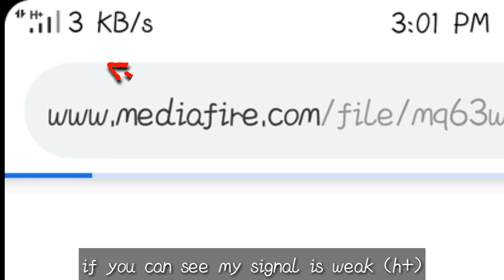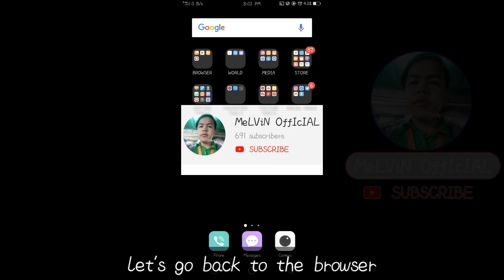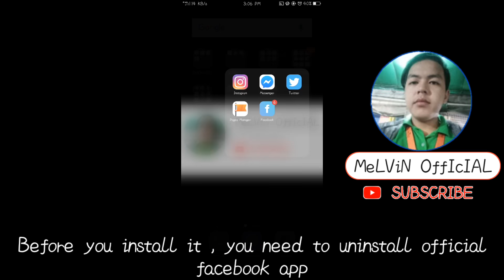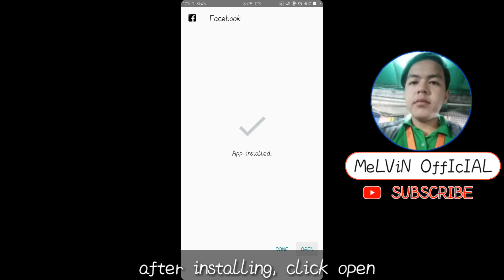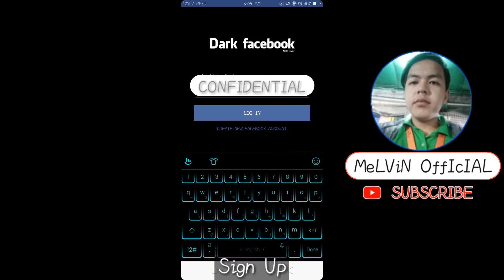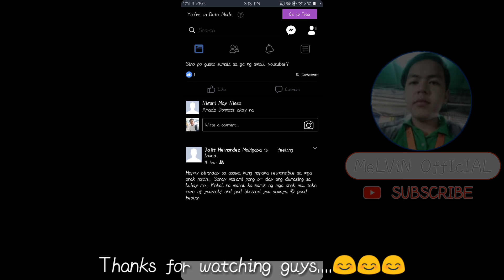HOW TO ENABLE DARK MODE ON FACEBOOK 2020 / TAGALOG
Facebook Dark Mode Tutorial / Tagalog

My Invite Code is 1ml623z
(small letters and number only)
Gawa ka na ng account sa gcash, andaming freebies pag gawa palng ng account. 50 pesos per refer sa friend. Wag sayangin ang pagkakataon hngga't available pa.
Hi, I've been loving GCash so far, and was hoping you'd join me. I've shared PHP 70 worth of freebies for you to try it out

In this video, I will show you how to apply dark mode on facebook 2020...

Kung natulungan ka ng video na ito , maaari po lamang mag like at magsubscribe sa channel na ito at magcomment about sa video.

Source of Background Music : Youtube Audio Libary